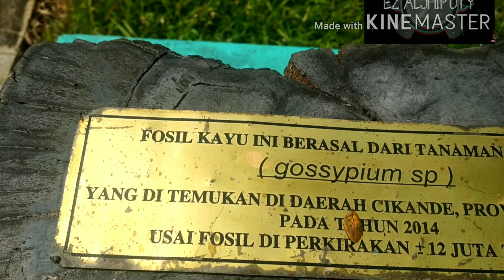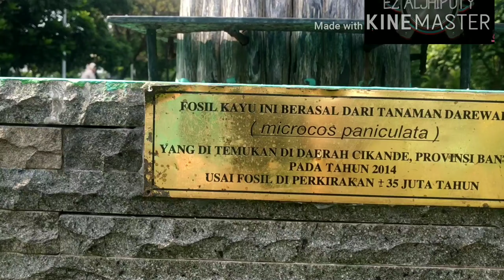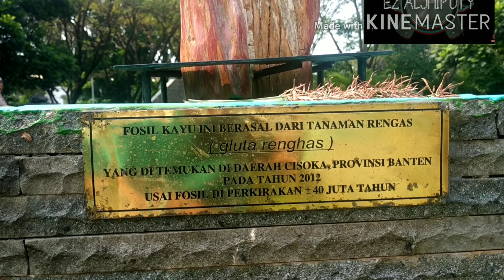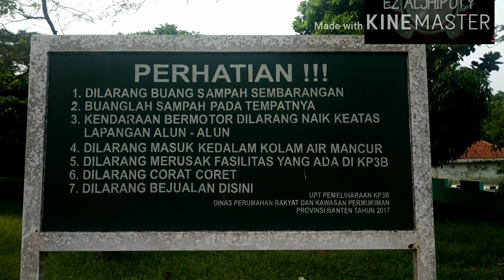TAMAN FOSIL KP3B | Tempat Wisata Baru di Serang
Taman Fosil KP3B Merupakan Salah Satu Taman Yang Berlokasi di KP3B (Kawasan Pusat Pemerintahan Provinsi Banten), artinya taman ini berada dalam Kawasan Perkantoran Provinsi Banten.

Bapak/Ibu yang ingin berkunjung ke Taman Fosil KP3B Sangat diperbolehkan, Terutama di Hari Libur Sabtu dan Minggu. Karena hari libur tersebut Para Pegawai Yang Berkantor di KP3B pada libur.

Taman Fosil KP3B ini sangat Cocok buat Liburan Hemat bersama Keluarga terutama di Masa Saat New Normal Covid ini.

Selain Menikmati Taman Fosil KP3B, Bapak/Ibu bisa melihat sambil berkeliling KP3B melihat Indahnya Perkantoran di Kawasan Pusat Pemerintahan Provinsi Banten.

Tetapi Sebelum Masuk ke Kawasan Pusat pemerintahan Provinsi Banten disarankan Bapak/Ibu untuk Izin terlebih dahulu kepada Petugas Satpol. PP yang sedang bertugas jaga piket di Pos Gerbang KP3B.

Ingat, Patuhi segala peraturan selama berada di dalam kawasan Pusat pemerintahan Provinsi Banten.

Semoga Bermanfaat, Tetap Sehat Selalu.
Terima Kasih.